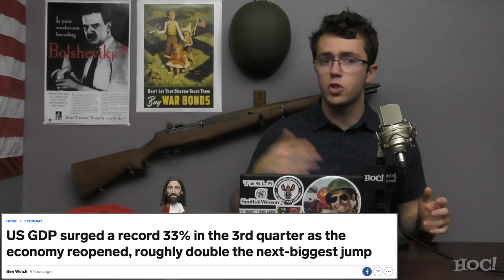Why I’m Voting for Trump, and Why You Should Too (2021)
The United States is less than a week away from the Presidential Election between President Donald Trump and Former Vice President Joe Biden. Here is why I am voting for Donald J. Trump, and why you should vote for him as well if you care about the future of our country.